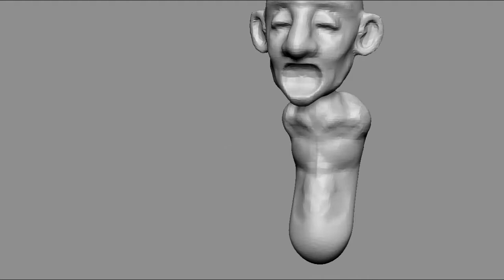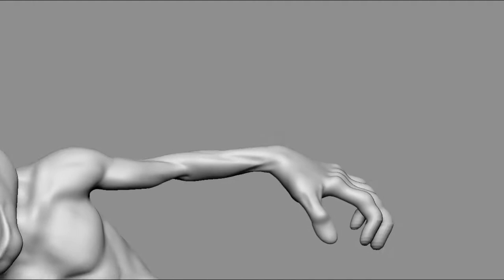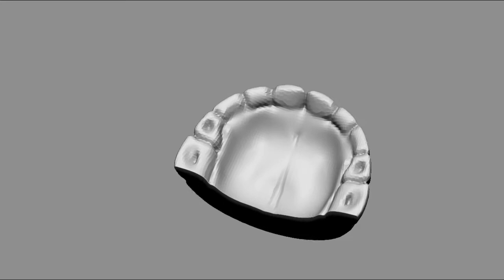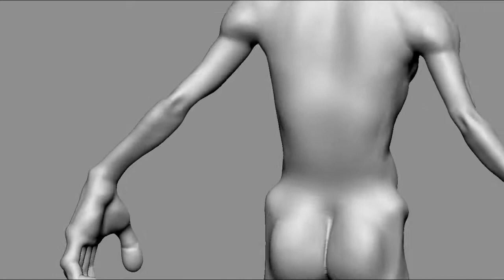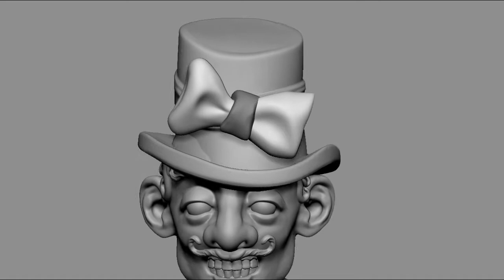Birthday Suit ZBrush 4R6 Undo History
History of my latest speed sculpt. I call him "birthday suit man creep".